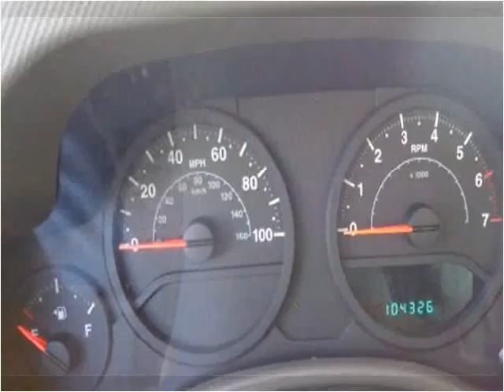2007 Jeep Wrangler Used Cars West Babylon,Used cars long isl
This 2007 Jeep Wrangler is available from Frontline Auto Sales.